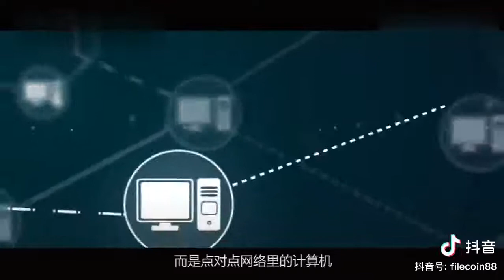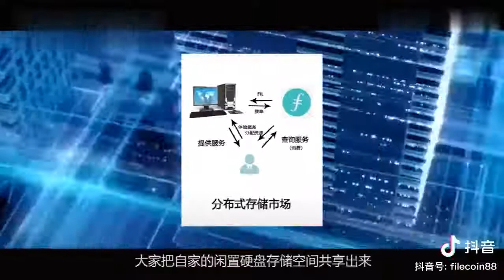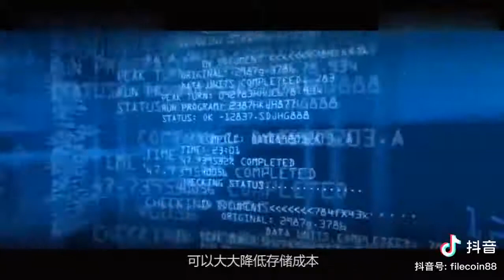ipfs filecoin 是什么？